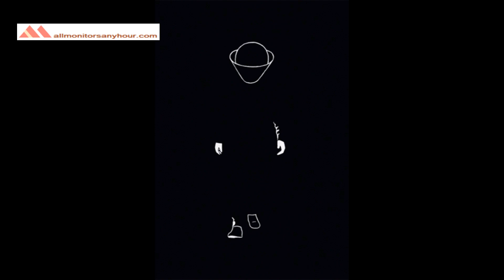Comethru , Official Video comethru official Jeremy Zucker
HYIP monitor,
NEW HYIP,
HYIP reviews,
HYIP list,
HYIP Protect,